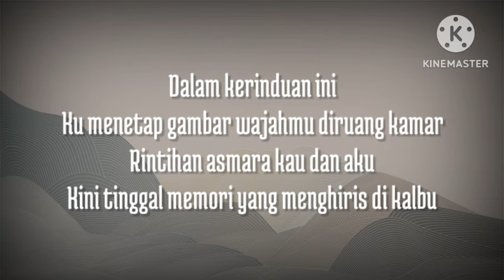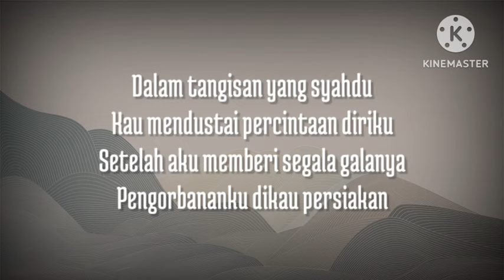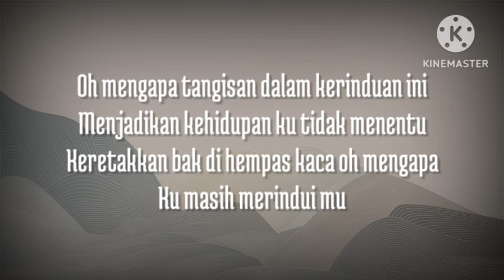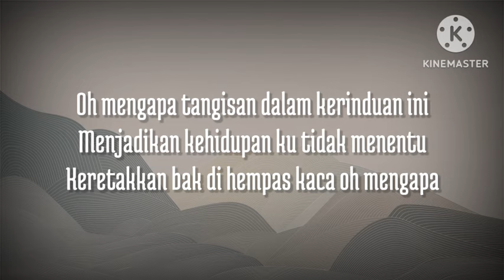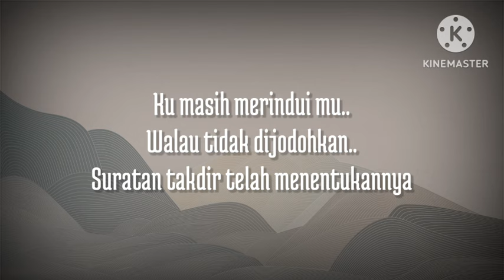Tangisan Dalam Kerinduan | Farah lirik